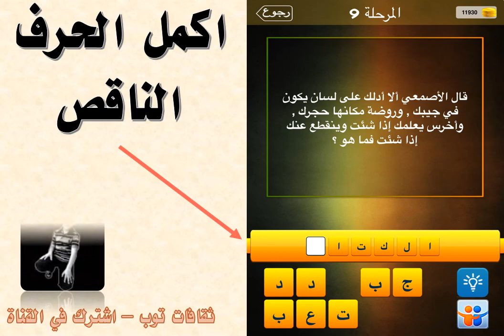قال الاصمعي الا ادلك على لسان يكون في جيبك وروضة مكانها حجرك واخرس يعلمك اذا شئت وينقطع عنك اذا شئت